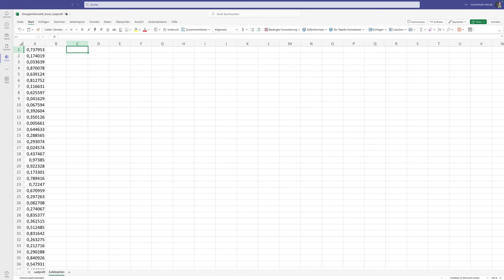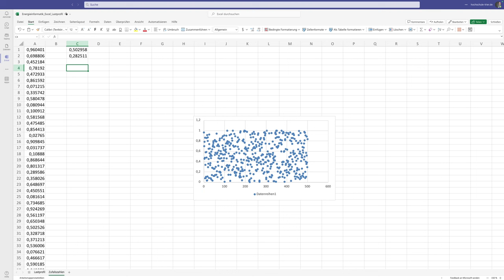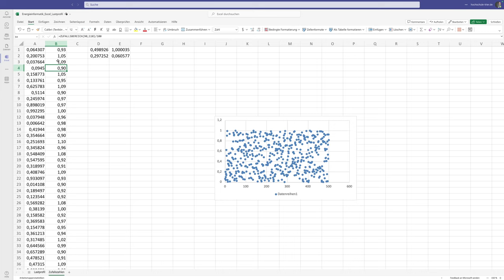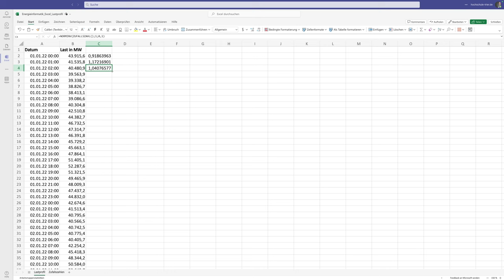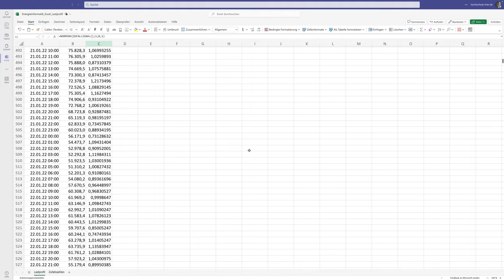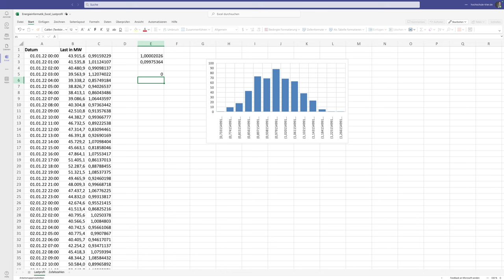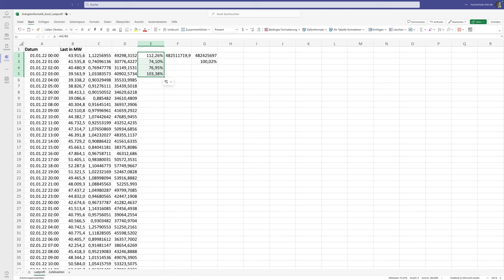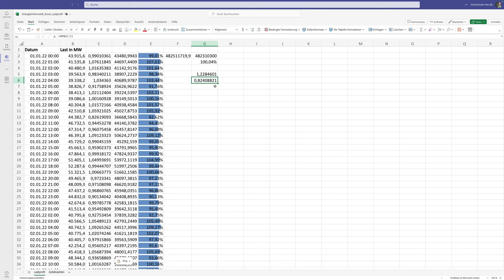Energieinformatik. Einführung in Microsoft Excel. #14 Zufallszahlen und Sensitivitätsanalyse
In diesem Video wird die Erzeugung von Zufallszahlen in Excel erläutert. Neben der Funktion ZUFALLSZAHL() wird die Funktion ZUFALLSBEREICH() eingeführt. Schließlich erfolgt eine Darstellung, wie normalverteilte Zufallszahlen mithilfe der Funktion NORMINV() für eine Variation von Messdaten im Rahmen einer Sensitivitätsanalyse generiert werden.

Datenquelle: Bundesnetzagentur smard.de

Inhalte
0:00:00 Die Funktion ZUFALLSZAHL()
0:03:52 Die Funktion ZUFALLSBEREICH()
0:06:00 Normalverteilte Zufallszahlen durch die Funktion NORMINV()
0:10:49 Sensitivitätsanalyse durch Variation von Daten